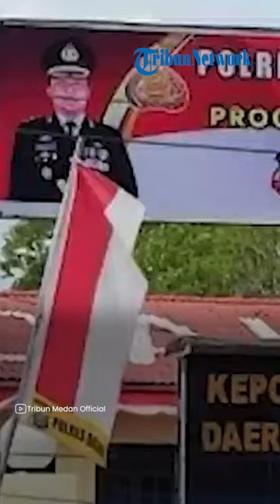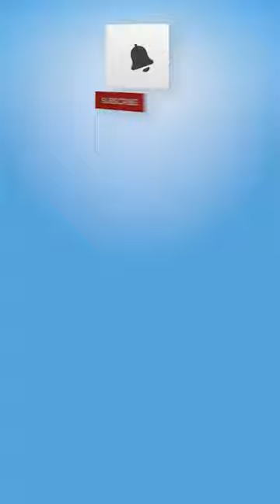REAKSI TEGAS Kapolda Sumut soal Kasus Kapolres Dairi yang Aniaya 2 Anggota hingga Masuk Rumah Sakit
TRIBUN-VIDEO.COM - Kapolres Dairi, AKBP Reinhard Habonaran Nainggolan diduga menganiaya dua anak buahnya hingga masuk rumah sakit.

Insiden ini pun mendapat tanggapan dari Kapolda Sumatera Utara, Irjen Agung Setya Imam Effendi.

Pasalnya, ia langsung meminta Kabid Propam Polda Sumut, Kombes Pol Dudung Adijono turun tangan menangani kasus tersebut.

Dilansir dari Tribun-Medan.com, hal itu diungkapkan Irjen Agung, pada Senin (28/8/2023).

Irjen Agung menyebut, pemeriksaan terhadap Kapolres Dairi merupakan langkah cepat mengambil tindakan.

Saat ini pihaknya masih mendalami dugaan penganiayaan yang diduga dilakukan mantan Kapolres Nias Selatan tersebut.

"Saya sudah ambil langkah perintahkan periksa Kapolres," jelasnya.

Diberitakan sebelumnya, peristiwa penganiayaan tersebut bermula saat korban mendadak dibariskan Kapolres Dairi sekira pukul 05.00 WIB.

"Pas lagi kebersihan, kami dikumpulkan Kapolres Dairi. Tiba-tiba manggil personel Aipda Beni Marbun," kata David, Senin (28/8/2023).

Setelah memanggil salah satu personel, Kapolres Dairi mulai menampari anggotanya itu.

Lalu, tamparan berlanjut ke anggota lainnya.

Kemudian, setelah tiba giliran korban yang bernama David, ia bertanya apa kesalahannya, hingga ikut ditampar.

"Pas giliran setelah saya ditampar, saya tanya 'apa salah kami komandan'. Lalu Pak Nainggolan (Kapolres Dairi) tidak terima dan langsung mau memukul saya," kata David.

Namun David justru dibawa ke ruang Propam.

Di sana, Kapolres Dairi mendaratkan pukulan bertubi-tubi ke tubuh David, hingga dia tersungkur.

Karena dianiaya, David kemudian dirawat di RSUD Sidikalang.